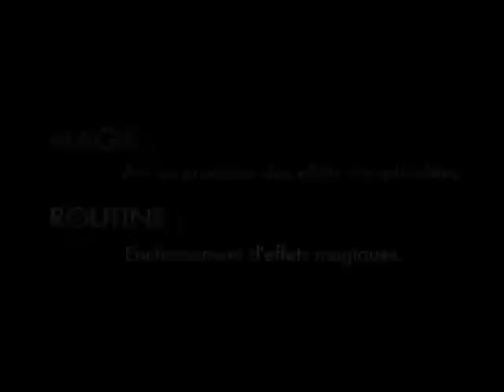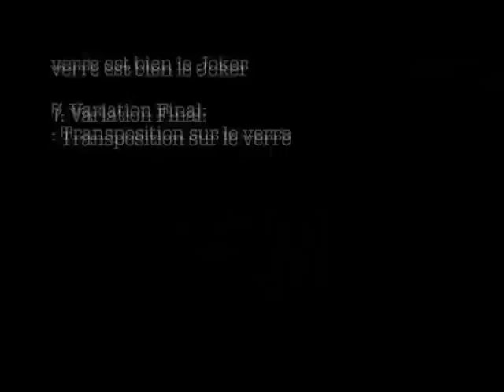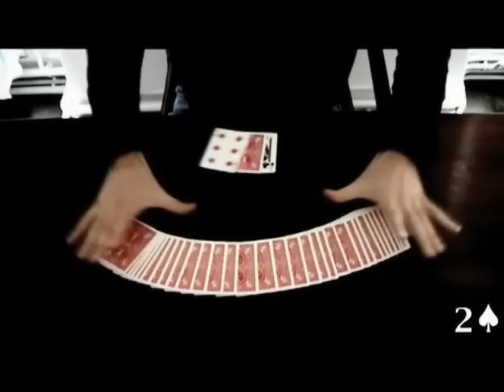VISION - Vol. 1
L'opérateur est un jeune magicien aux idées brillantes ; ses démonstrations cartomagiques en sont d'autant plus convaincantes. De la haute voltige. Une cascade d'effets tellement stupéfiants qu'on a peine à le croire. Débutants s'abstenir. Même les cartomanes aguerris auront des difficultés à suivre.